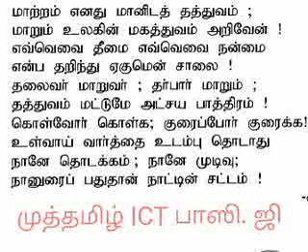10 Tamil New Book Unit 8 .காலக் கணிதம்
Muthamil ICT Bhasi G you tube